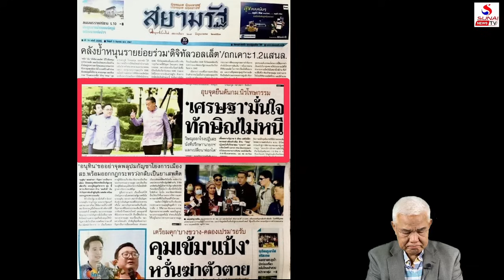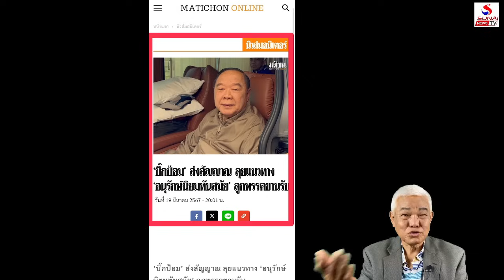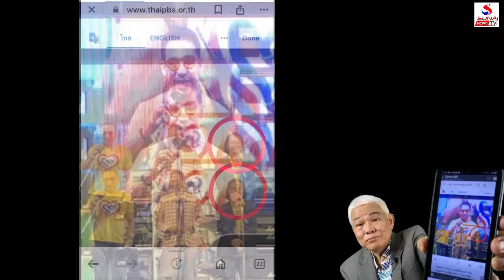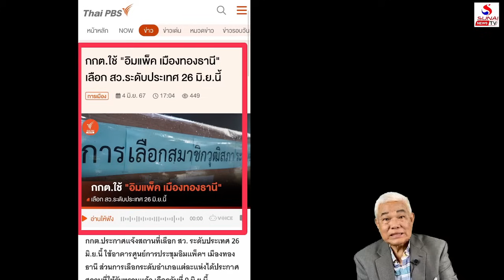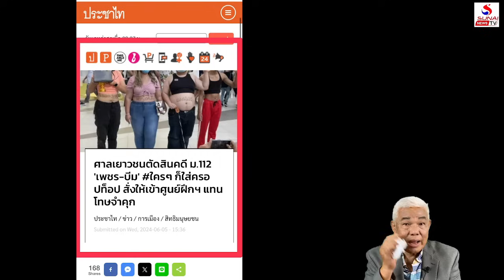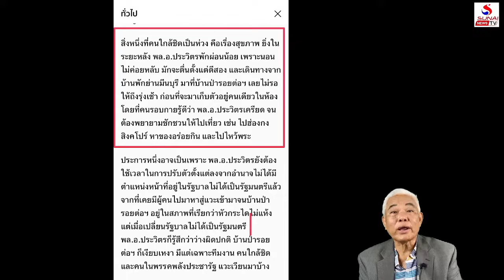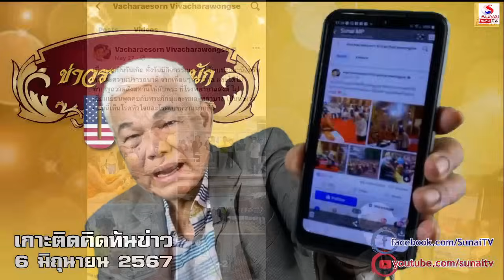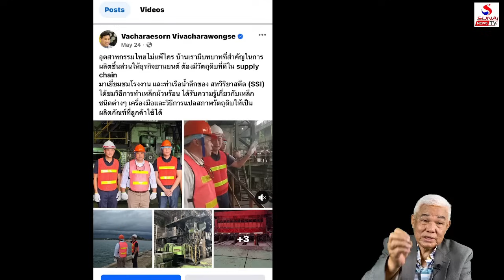Rerun เกาะติดคิดทันข่าว 6 มิถุนายน 2567 / ศาลปล่อยผีขวาตกขอบ, ปั่นล้มระบอบผวาแพ้จาก สส.ถึงสว.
ศาลปล่อยผีขวาตกขอบ, ปั่นล้มระบอบผวาแพ้จาก สส.ถึงสว.